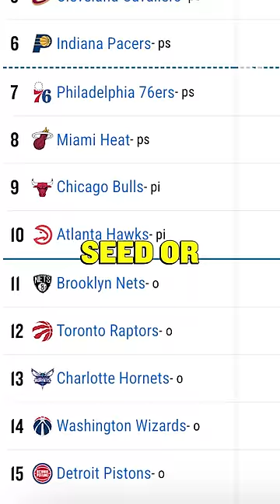Should the NBA have an NIT tournament?! 👀